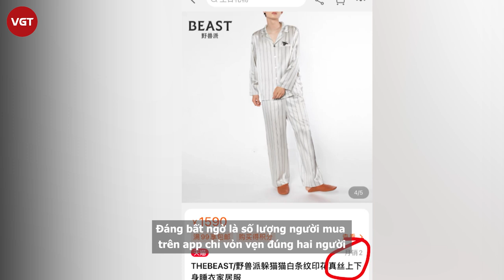Trương Nghệ Hưng - Dương Tử bị cho là “giả vờ” khi phủ nhận yêu nhau chỉ vì đồ ngủ đôi?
Trương Nghệ Hưng - Dương Tử có lẽ là couple éo le nhất Cbiz khi trên mạng xuất hiện tràn lan tin đồn 2 người hẹn hò cùng nhau trong khi "đương sự" chưa từng hợp tác, làm việc chung, thậm chí là chưa từng chạm mặt nhau bao giờ, cũng không ai lý giải được couple Hưng - Tử từ đâu mà ra.